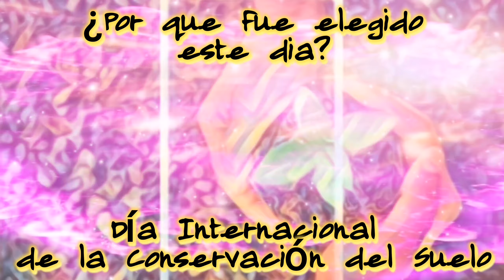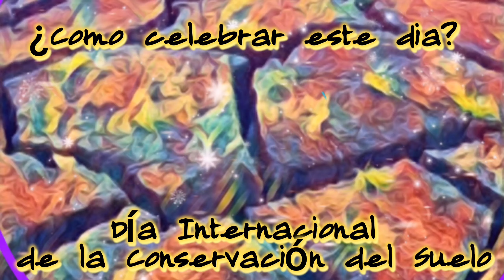Dia internacional de la Conservación del Suelo 🏞️🏜️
@edukivotos Día Internacional de la Conservación del Suelo.

El Día Internacional de la Conservación del Suelo se celebra el 7 de julio de cada año desde 1963.

El día fue elegido en honor al científico estadounidense Hugh Hammond Bennett, quien dedicó su vida a demostrar que el cuidado de los suelos afecta directamente su capacidad productiva.

El suelo es en realidad un sistema en constante cambio, lo que lo convierte en un recurso altamente complejo. No solo actúa como soporte para todas las formas de vida como plantas y animales, sino también como sustrato para el crecimiento de la vegetación, garantizando los nutrientes que necesitan todas las especies.

Desde el punto de vista agrícola, el suelo es el canal de comunicación entre el productor y sus cultivos, ya que a través de sus acciones la calidad y el tamaño de sus plantaciones cambiarán dramáticamente.

Todos los seres humanos podemos aportar nuestro granito de arena para garantizar la salud y protección del suelo en nuestro entorno. Algunas buenas prácticas pueden ser:

Utiliza abono orgánico o humus de lombriz.
Ir a vivir.
Asociar cultivos para el control de plagas.
Rotación inteligente de cultivos para familias de cultivos.

Día Internacional de la Conservación del Suelo.

blogger | Francisco fabiany molina bustos